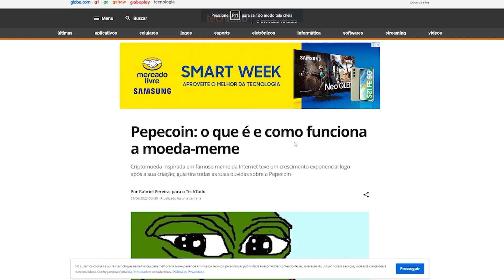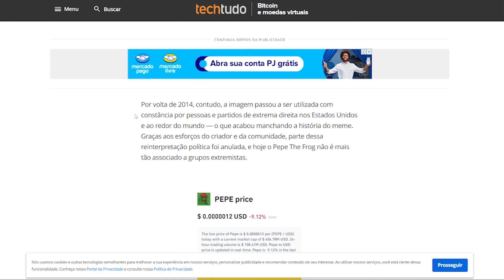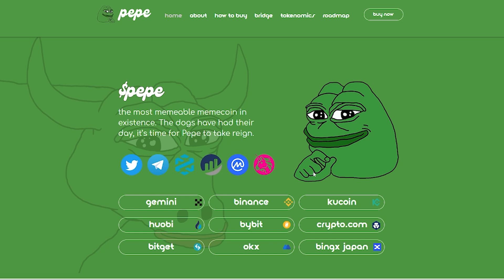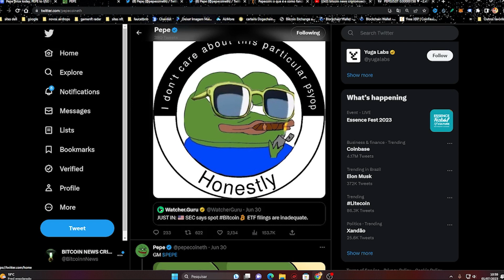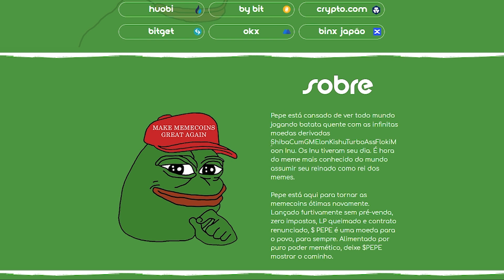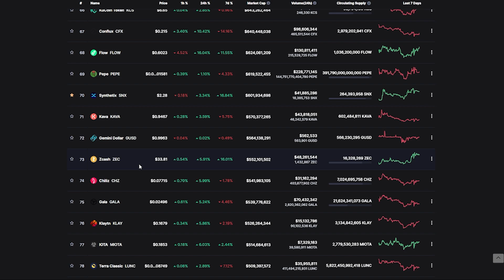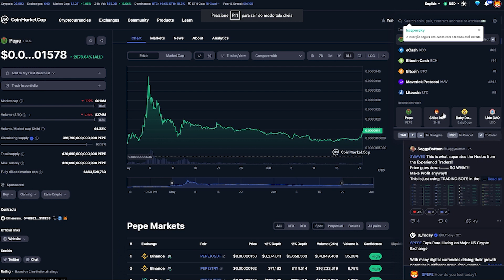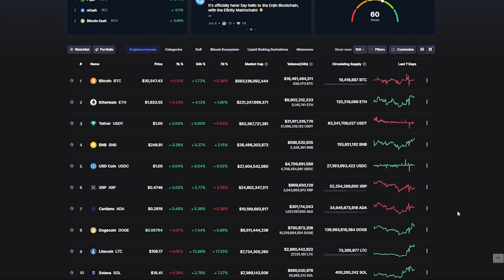PEPECOIN HOJE criptomoedas promissoras 2023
Urgente !!CRIPTOMEDA MEME IGUAL PEPE COIN !! %10,000 Binance listagem oficial
Pepecoin criptomoeda do sapo  meme que esta dominando  tudo e fazendo muitos milionarios com criptomoedas, a moeda do sapinho ,pepecoin pode ser listou na binance  ,vale a pena comprar e pepe coin como comprar criptomoeda pepecoin  a moeda do sapo entenda neste video

VIDEO ANTERIOR BABY NA BINANCE

Bitcoin News
O que torna o PEPE único?
O PEPE apresenta uma oferta única no mercado de moedas de memes, construindo sobre o legado de Pepe the Frog, um personagem com uma longa e controversa história. A dedicação do projeto em homenagear esse personagem o distingue de outras criptomoedas e fortalece seu apelo dentro da comunidade de criptomoedas.

O sistema de redistribuição é outro aspecto único do PEPE, pois recompensa os apostadores de longo prazo e incentiva os usuários a manter o token por períodos de tempo mais longos. Ao fazer isso, o projeto visa promover incentivos aos titulares e aumentar as chances de sucesso a longo prazo.